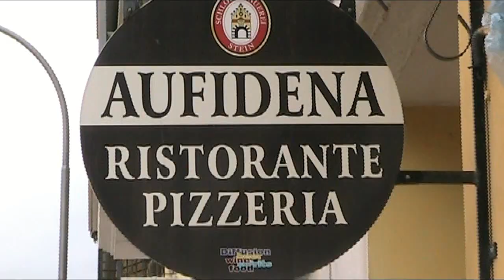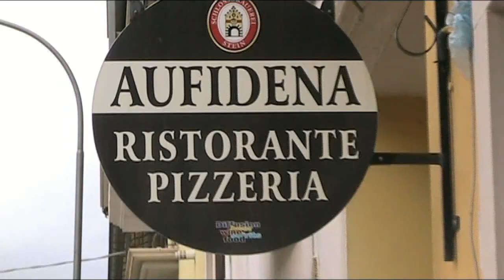Pizze gratis per tutti, la bella iniziativa di un locale di Alfedena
VISITA IL NOSTRO CANALE DI INFORMAZIONE ANCHE SUI SOCIAL

L'informazione nelle regione di Abruzzo e Molise aggiornate 24h su 24h per aggiornare costantemente i lettori sulle notizie della loro regione.